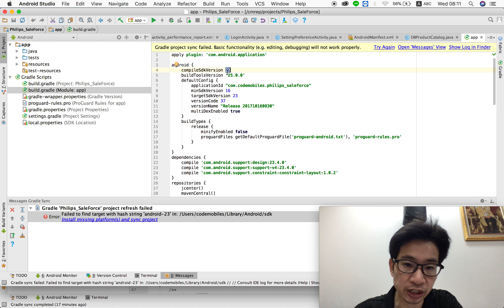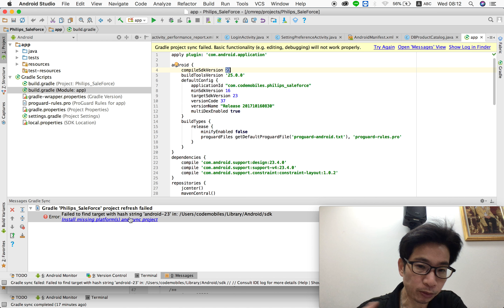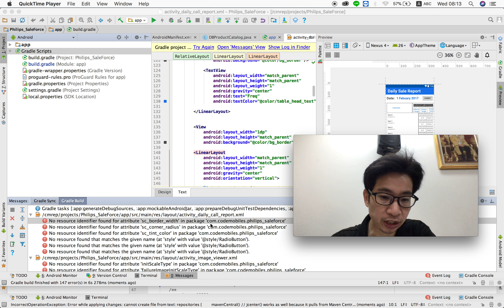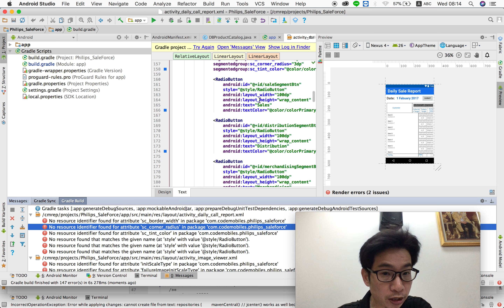Android Dev : การอัพเดท SDK Package เป็นเวอร์ชั่นที่เครื่องเราลงอยู่ใน Build.Gradle